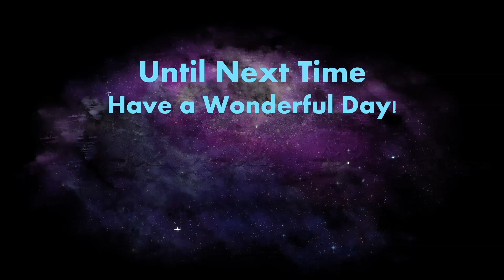Sims 4 | Rags to Riches | A City Tour! | Ep 6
Welcome to episode 6 of the Rags to Riches series, Vet Edition! Today we take a tour of the city to find some berry seeds!

~~~Schedule~~~
Tuesdays & Thursday = Spooky Planet Coaster
Wednesdays & Fridays = My Time at Portia
Saturday & Sunday = Sims 4 Asylum Challenge